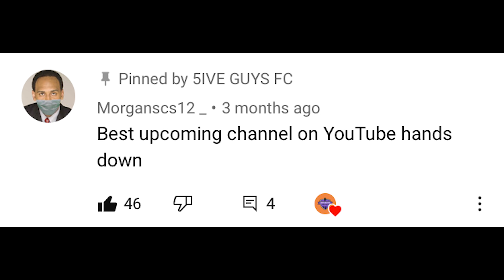WE PLAYED THE ANGRIEST TEAM EVER...THIS IS WHAT HAPPENED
THIS ONE IS CRAZY ! Huge battle in our second league game. Can we get back to winning ways and get 3 points. We want to win this league! Theo is back for 5IVE GUYS as we are reminded why he is the coldest unsigned baller in North London . Captain Ryan returns with Ethan.

We play the angriest football team of all time. One guy gets so rattled he tries to punch our player! Almost a huge fight !
Let's make this vid go viral! SHARE!

Follow our insta for exclusive content - 5iveguysfc

Are we good enough to play SE DONS , SE DONS XI AND RISING BALLERS?

FIFA 21